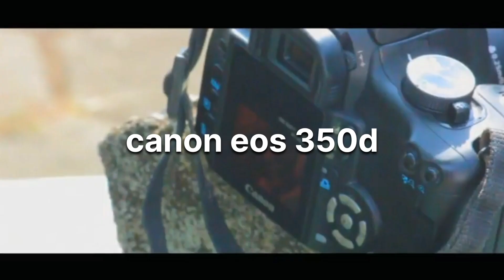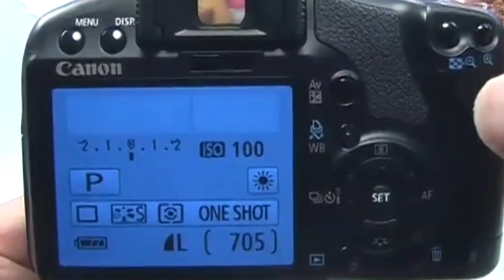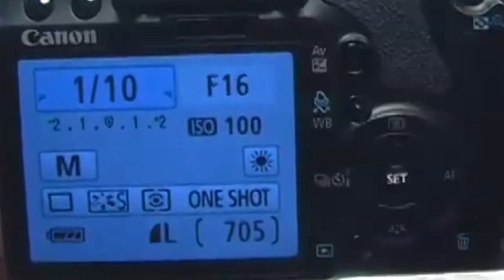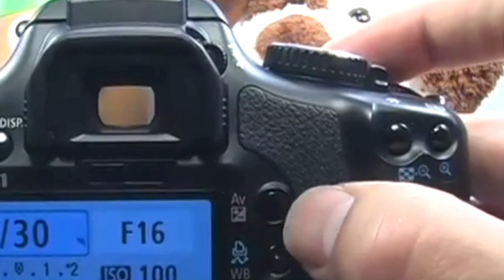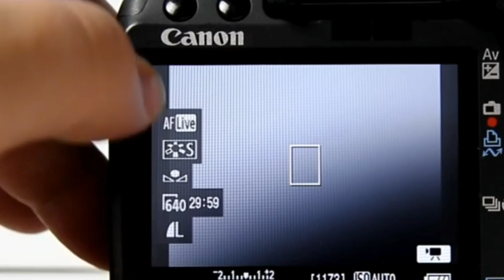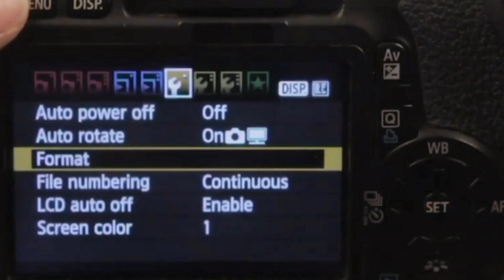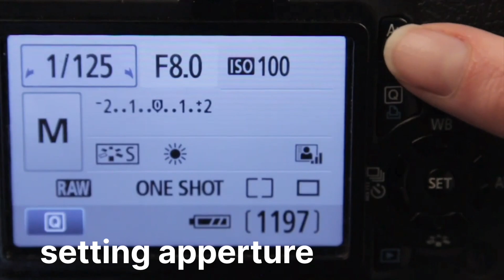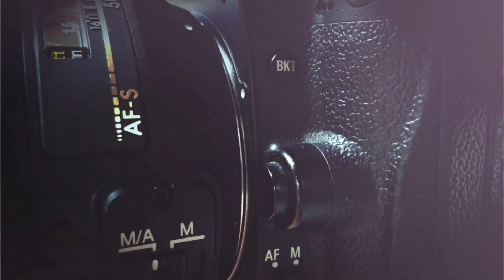KAMERA DSLR MURAH BUDGET PEMULA [eng sub]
Kamera dlsr murah budget pemula
Bila bicara mengenai kemajuan teknologi, tentu tak bisa dilepaskan dari gadget satu ini, yaitu kamera. Dulu, kamera hanya bisa digunakan untuk memotret foto saja, tapi kini sudah bisa dipakai untuk merekam video juga.

Hal ini membuat penggunaannya semakin luas, salah satunya adalah untuk menghasilkan konten video Youtube. Ada banyak kamera terbaik yang sering dipakai Youtuber untuk merekam video.

kamera punya berbagai harga, mulai yang murah hingga yang mahal
nah kali ini kita akan bahas spesifikasi kamera murah hanya sejutaan
lengkap dengan spesifikasi dan harganya
dan disini saya lampirkan juga link pembeliannya

tapi ingat, jadilah smart buyer
kita harus pintar saat membeli barang online
baca deskripsi dengan benar
apabila yakin
silahkan teman teman membelinya

yuk simak aja videonya sampai selesai

Link pembelian

Temukan CANON 350D LENSA 18-55MM seharga Rp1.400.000. Dapatkan sekarang juga di Shopee!

Temukan Canon Eos 400D Dan Lensa Kit 18-55mm dengan potongan 20%! Hanya Rp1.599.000. Dapatkan sekarang juga di Shopee!

Temukan CAMERA CANON TERMURAH EOS 450D BANYAK BONUS dengan potongan 1%! Hanya Rp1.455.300. Dapatkan sekarang juga di Shopee!

Temukan CANON EOS 500D / REBEL T1i MURAH MERIAH TINGGAL PAKAI seharga Rp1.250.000 - Rp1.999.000. Dapatkan sekarang juga di Shopee!

Temukan CANON EOS 550D BO - Kamera CANON 550D dengan potongan 20%! Hanya Rp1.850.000. Dapatkan sekarang juga di Shopee!